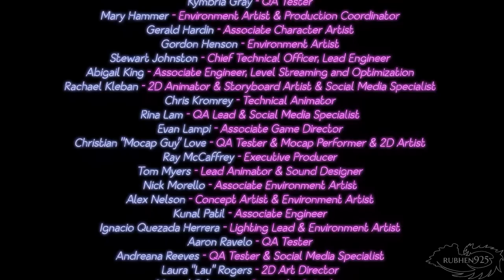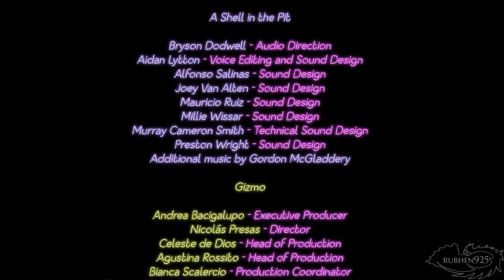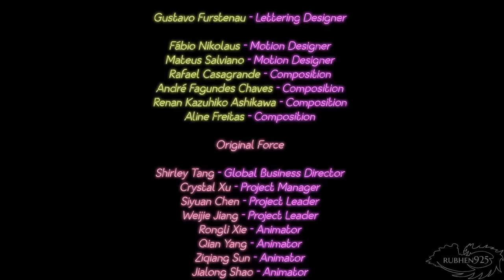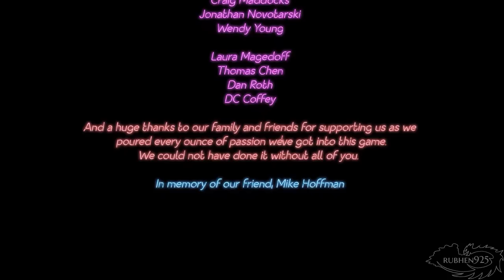FNAF Security Breach - Afton Final Boss & True Ending - Five Nights at Freddy's Security Breach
Five Nights at Freddy's Security Breach - Afton Final Boss Fight Gameplay, True Ending, Credits, Post Credits Scene - FNAF Security Breach PS5 (2021)

This is the final boss in the game. To get here, you need to get all 4 upgrades for Freddy past 6 am meaning no saves past 6 am. Then head to the construction door in Roxy's Raceway. Once you take the elevator you get a checkpoint and a final one. Can't get anymore checkpoints. From there you can go through the area and trigger the fight. Basically hit the corresponding switch to burn the boss, free freddy, and also hit the correct switches for chica and monty. For Roxy, get into Freddy and scream to scare her away. It's a long fight. Stay away from the tentacles. If you get caught, you die instantly. So good luck! Enjoy the ending and Credits!